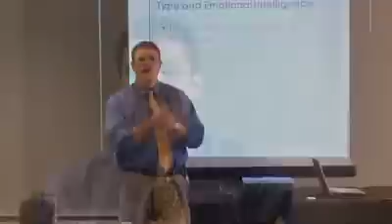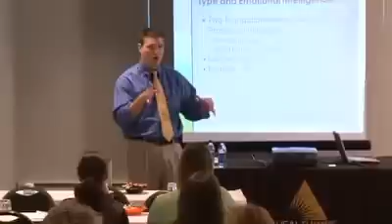Marshmallow Test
Life IQ, Neil Ihde, e